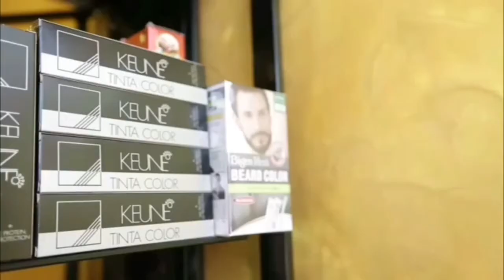9 July 2020